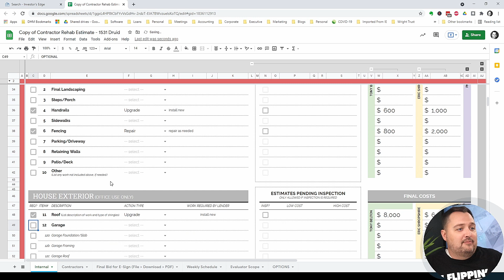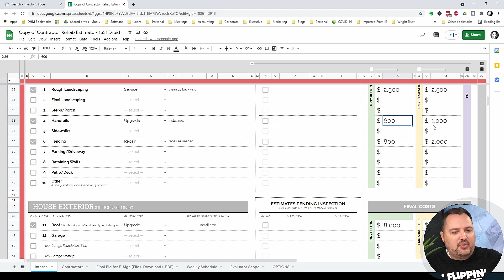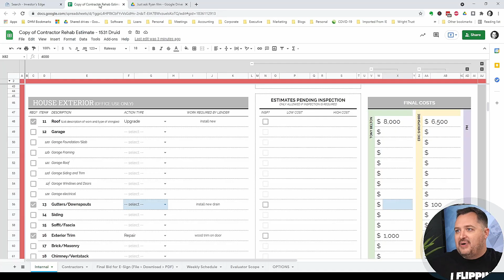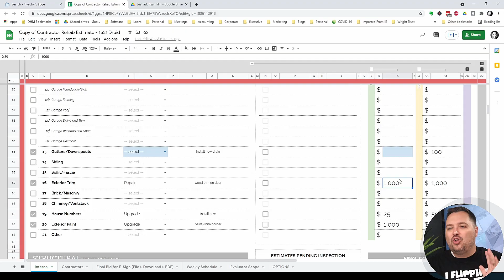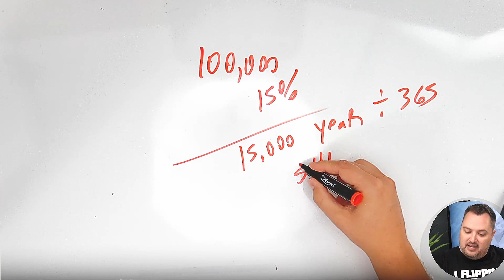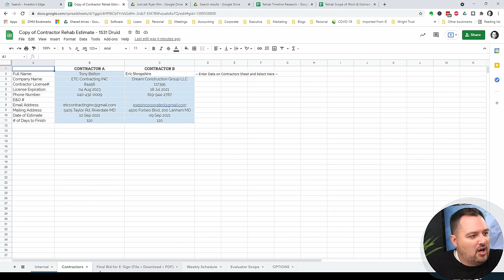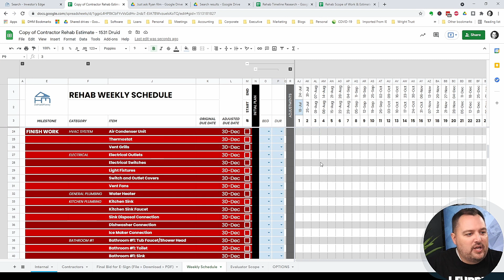The 10 COMMANDMENTS for Managing a Contractor During REHAB │ REI with Ryan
The #1 reason good real estate deals go bad really has a lot to do with bad contractors. In this video, you will learn the ins and outs of managing your contractor so that they stay on track and get the work done.

Some of the things we will go over include:
Documenting the process line-by-line
Timeline + bonus
And more!

Check out the video for the full list with all of the details you need to better manage your contractor!

About The Investor’s Edge:
House flipping and real estate investing can be challenging for first-time real estate investors, and that is why The Investor’s Edge was created. As a leading hard money loan provider, we excel in not only providing funding when other hard money lenders won't, but we give our members tools, software, contracts, and expert help to be successful.